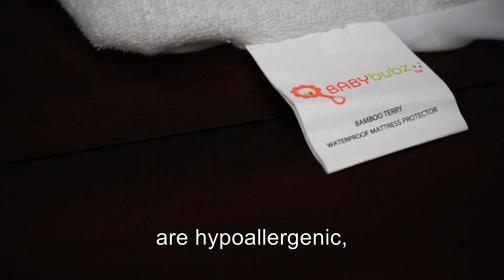BabyBubz Baby Products - By Parents For Parents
Here is the link to check it out on Amazon